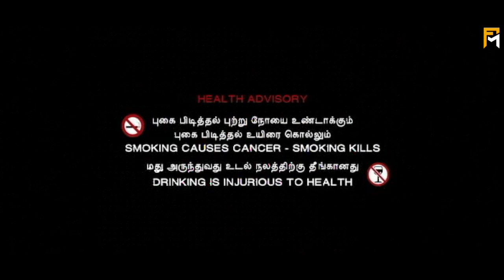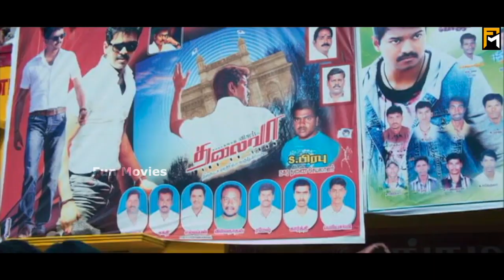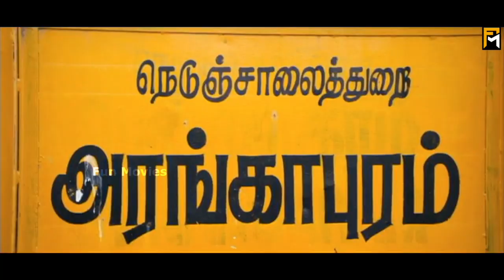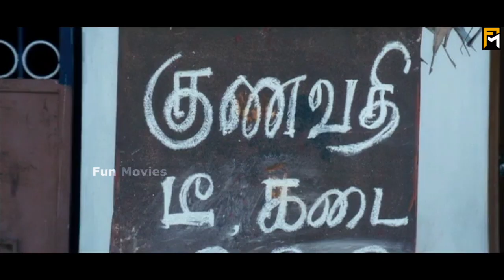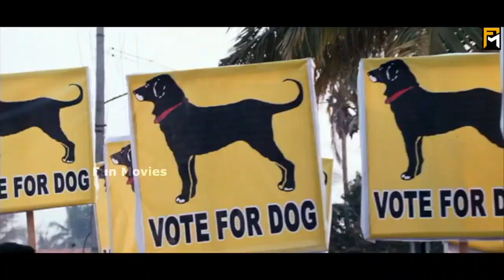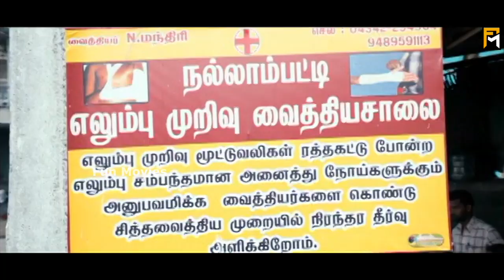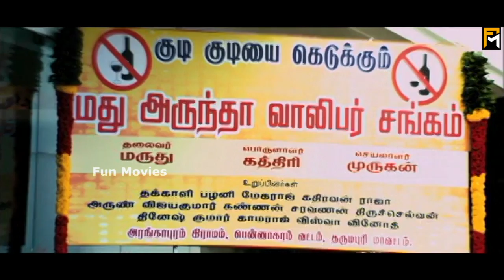Pokkiri Mannan | Tamil Full Movie | Sridhar | Spoorthi | Mayilsamy | Singampuli | Ragomadhesh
Pokkiri Mannan Tamil Movie,, featuring Sridhar and Spoorthi Suresh,Music by AT Indravarman, directed by Ragomadhesh and produced by Ramesh Reddy under Srinidhi Films banner.

Movie :   Pokkiri Mannan
Cast:        Sridhar, Spoorthi Suresh,Mayilsamy,Singampuli
Directed by:   Ragomadhesh
Country:  India
Language: Tamil